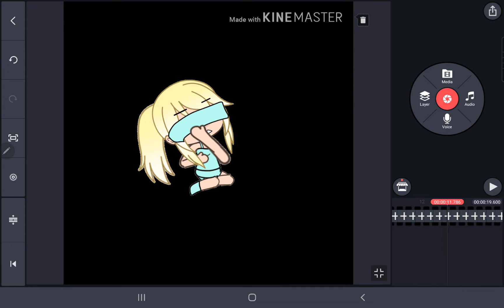Bad girls ( meme ) Read Description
I wanted to make this before the series because I wanted to give why she wheres a mask, but it isn't about a cursed angel, no no no! The series is about a girl who fell in love with a cursed angel. Lol, hope you like the meme! It took me a bit to make but I like it hope you do to! Bai my lovely peeps!